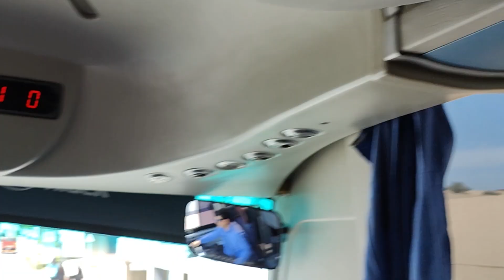Palm Jumeirah | Dubai city | Dubai vlog | shoes geele ho gaye ab poora din kaise niklega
Pankaj pahadia

ID: pankajpahadia2023